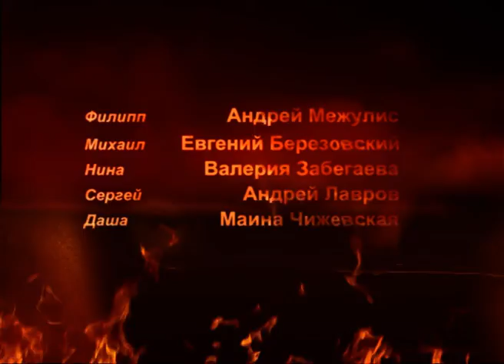СБОРНИК СЕРИЙ 2022 - Огонь любви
00:00 137 серия
Света и Олег понимают, что их любовь не прошла – они снова кидаются в омут страсти. Борис сообщает Рите, что земля, которую он купил в Черногории, входит в список природоохранных зон. Он решает избавиться от неудачной покупки, как можно скорее. Георгий просит Тамару разобраться со своими чувствами к Андрею и уходит.  Александр решает проверить Бориса.  Борис хочет продать землю Олегу через подставное лицо.  Филипп приходит в «Дубраву» и просит Нину взять его на работу в кафе. Света отказывается работать у Юлии.

43:26 138 серия
Ксения говорит Жене, что между ними все кончено. Женя не понимает, почему Ксения решила отказаться от любви. Олег рассказывает Свете, что Борис пытался выяснить у него информацию про Черногорию. Юля просит Эдика уговорить Свету вернуться в турфирму. Александр отчитывает Бориса за неразумное вложение средств. Андрей рассказывает Жене, что после его выходки с паспортом, Тамара и Георгий расстались. Люся рассказывает Сергею о тонкостях работы подрывника. Борис понимает, что его затея  - подставить Олега с треском провалилась. Земля в Черногории стремительно падает в цене.

01:26:35 139 серия
Рита разрабатывает план – она хочет, чтобы Света снова оказалась в тюрьме. Эдика и Сергея оглушает взрывом. Сергей серьезно ранен. Света решает рассказать Юле правду об их отношениях с Олегом. Юля едет на прием к врачу-гинекологу. Рита переодевается в Светину одежду, надевает светлый парик и садится за руль Светиной машины. Олег пытается уговорить Свету ничего не рассказывать его жене. Эдик везет Сергея в больницу.  Рита сбивает Юлю. Она специально выходит из машины, чтобы свидетели как следует рассмотрели ее.

02:09:50 140 серия
Рита скрывается с места преступления. Она уверена, что подставила свою сестру по полной, и через несколько часов Света окажется в тюрьме. Неожиданно в машину к ней садится Михаил. Юлю доставляют в больницу, врачи надеются спасти ее. Света принимает решение навсегда расстаться с Олегом. Олег узнает, что Юлю сбила машина и мчится в больницу. Рита в панике звонит Борису.  Следователь начинает расследовать дело о наезде на Юлию. Борис душит Михаила.